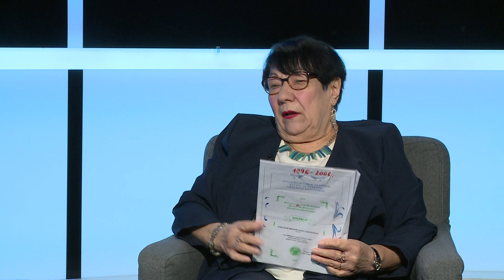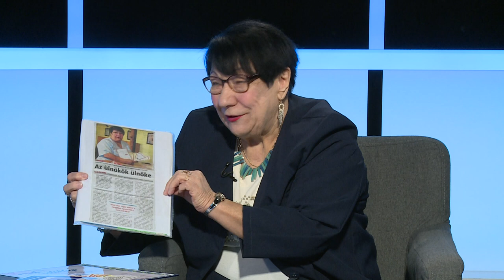240305 Fehérvári Beszélgetések Bognár Mária